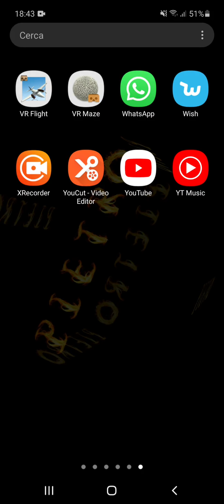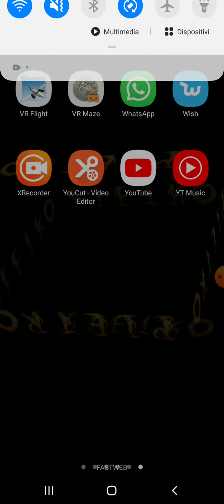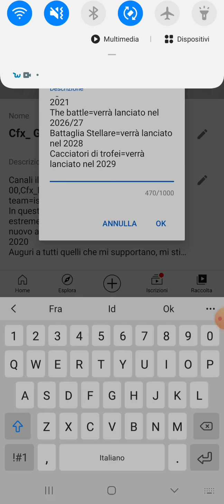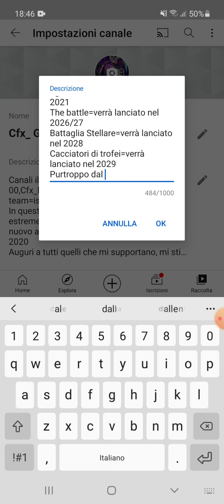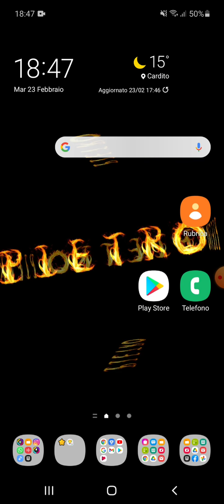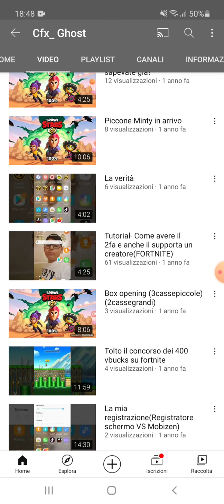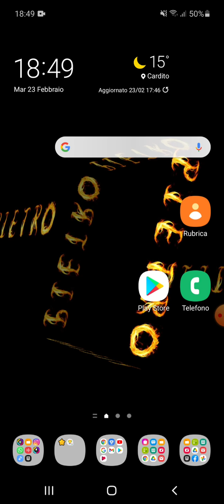Lascio youtube per 3 settimane!(ECCO PERCHÉ)